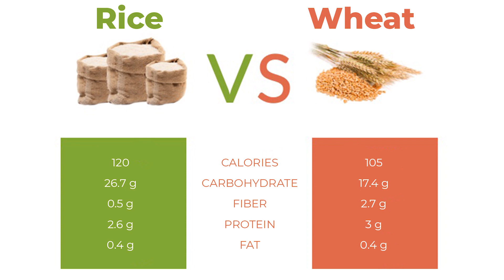Roti vs Rice | Which is better for weight loss ? | Myth busted | Loose upto 10kg weight | Fat loss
NUTRITION SERIES : 2
Hope you will all get your answer of what is better roti or rice ? for healthy body and mind